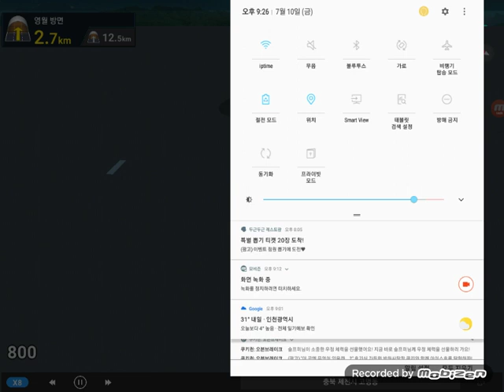2020년 7월 10일